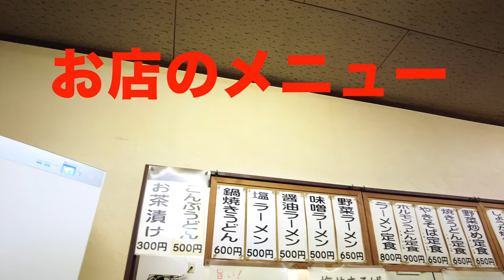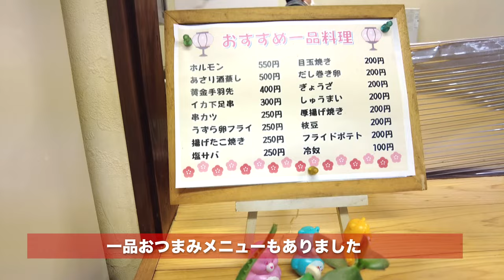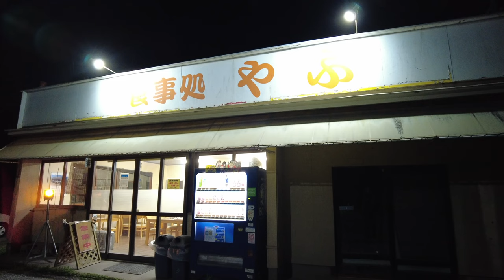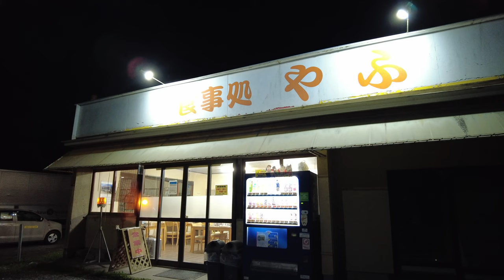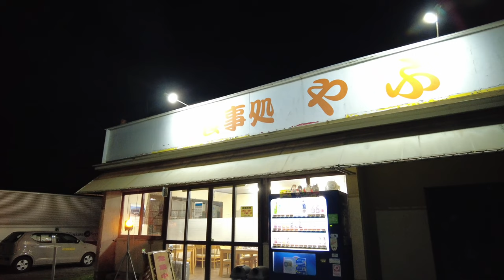岡山県境を越えた国道２号線沿いにある気になる食堂！焼肉系ホルモン！ホルモンうどんが旨い！鍋焼きうどん＆定食などトラックドライバーのお食事処！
食事処 やぶ

再生リスト